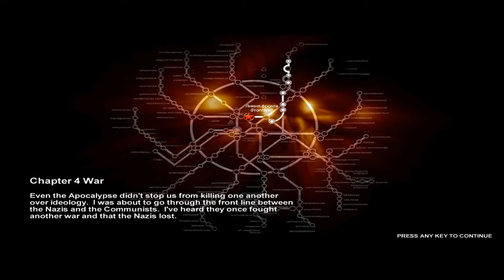Metro 2033 Walk-Through Part 8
***WARNING***
This video contains blood, gore, violence, and strong language.